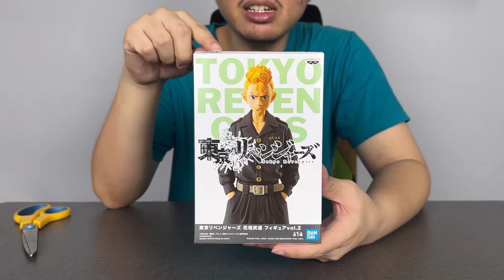[Unboxing]&[Review] TOKYO REVENGERS TAKEMICHI HANAGAKI FIGUREvol.2 #918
Line : @ohhotoys